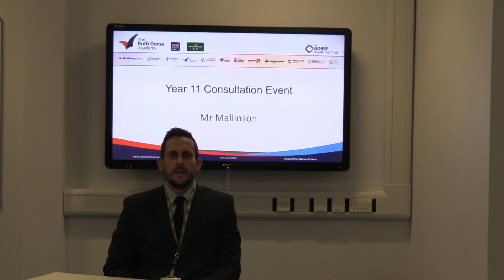Consultation Event - Mr Mallinson - Principal